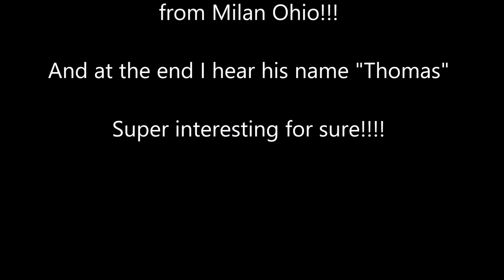Calling Thomas Edison on MY Telephone to the Dead - PSB7 Spirit Box Session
If YOU'RE A SKEPTIC, You HAVE to hear this! I ask Mr. Edison where he was born, and I hear "Milan is home" (Thomas Edison was born in Milan, Ohio!) The thing is, I didn't know where he was born until after I heard the words. BUT HERE is a link to a YouTube video with Edison's voice from 1927! Edison's Voice

Now go to MY video, to the 4:14 mark on this video and listen to his voice when I ask where he was born.

Judy Robbins